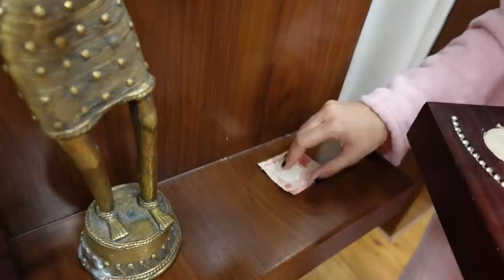Dum aaloo me tha dum || Family Fitness || @Armaan Malik